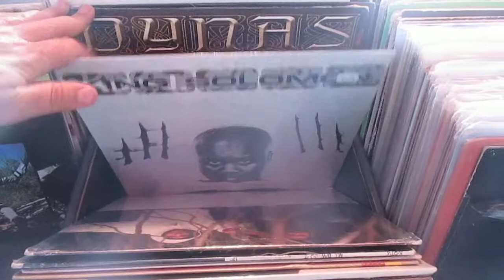Looking for Hip Hop inside Off the Record in North Park